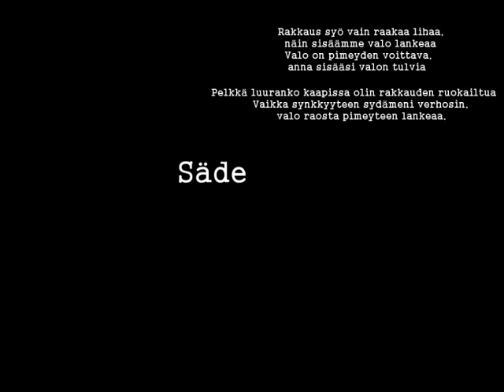Säde - Heikki Hallanoro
Musiikkia Heikki Hallanoron romaanista Viivalla (Nisperon Kahvilakirjat, 2012). Säde on albumilta Säveltar, joka julkaistiin Viivalla-kirjan mukana. Lataa

Laulut säveltänyt ja sanoittanut Heikki Hallanoro.

Heikki Hallanoro - laulu, piano, urut, darbuka, shaker, taputukset
Petri Aho - kitara, laulu
Olli Paakkolanvaara - basso
Antti Karhu - rummut, laulu, taputukset
Essi Rytky - laulu

Kannet: Raija Kristo
Valokuvat: Heikki Hallanoro, Tomi Jutila, Sami Hurmerinta, Olli Paakkolanvaara
Miksaus & Masterointi: Antti Karhu

Säde

Kuinka naurettavaa, luulin elämän taipuvan
mun suunnitelmaan
Todellisuutta koetan pakoilla, kun ei voimat riitä
alkaa alusta

Jatkuvasti saa valintojaan päätöksin vahvistaa
Seuraukset tuntee nahoissaan, eikä iho aina kutia

Rakkaus syö vain raakaa lihaa,
näin sisäämme valo lankeaa
Valo on pimeyden voittava,
anna sisääsi valon tulvia

En voinut aavistaa, että joskus voisin
näin tuntea:
kaikki muuttuva on ikuista, rakkaus kasvaa
tai vaihtaa kohdettaan

Ehkä tärkeintä ei olekaan kuinka paljon rakastaa
Merkittävintä lienee millainen olet hänen seurassaan

Pelkkä luuranko kaapissa olin rakkauden ruokailtua
Vaikka synkkyyteen sydämeni verhosin,
valo raosta pimeyteen lankeaa.